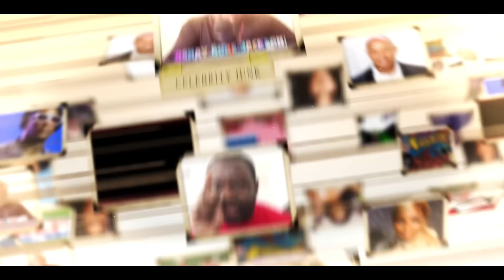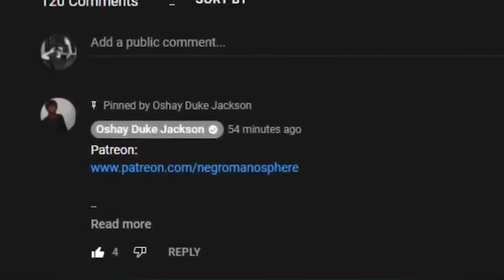NFL Legend Cries Tears As His Wife Divorces Him OUT OF NO WHERE| Chris Samuels